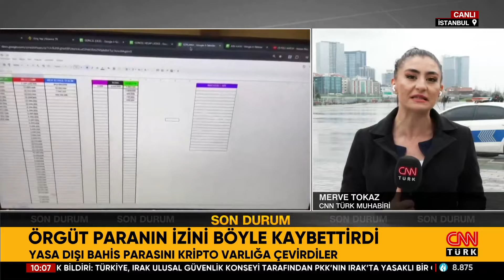Yaşa Dışı Bahis Çetelerine SİBERGÖZ-24! "DAYI" Lakaplı Örgüt Lideri Yakalandı...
Kurdukları hücre tipi yapılanma sistemiyle yasa dışı bahis faaliyeti yürüten suç örgütlerine yönelik 10 ilde SİBERGÖZ-24 operasyonu düzenlendi. MASAK İstanbul'da faaliyet gösteren örgütün hesaplarında 720 milyon liralık para akışı tespit etti. Operasyonda "Dayı" kod atlı örgüt yöneticisi de kıskıvrak yakalandı. Şimdi o kritik operasyonun ayrıntılarını CNN TÜRK Muhabiri Merve Tokaz aktardı.